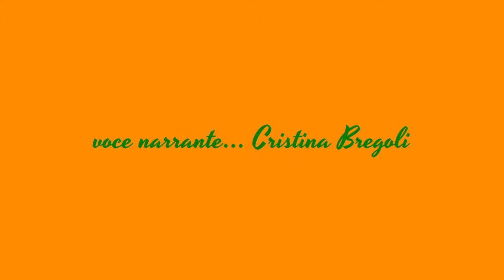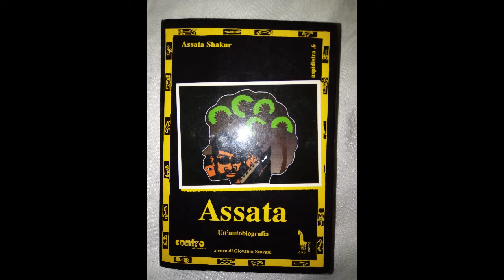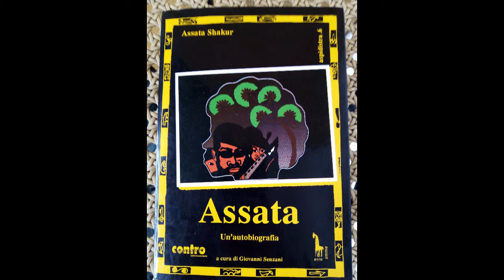Assata Sakur 11